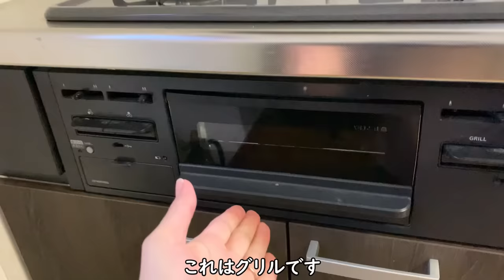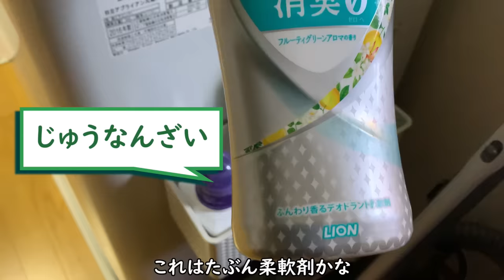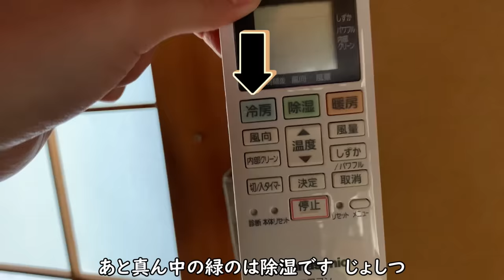【Daily Japanese】Japanese vocabulary｜Furniture and Appliances／生活で使う日本語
♪music
2:23 AM／   @Sharou